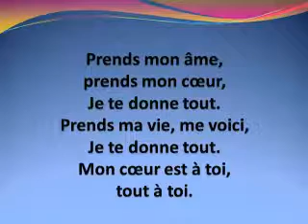Je te donne tout,